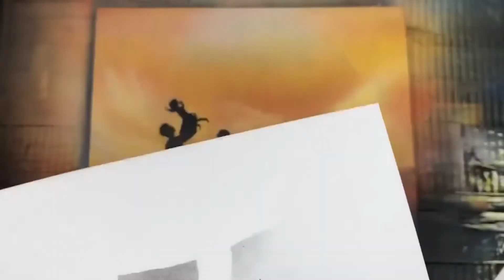Et si tu n'existais pas - Joe Dassin (Music video)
Et si tu n'existais pas - Joe Dassin video.